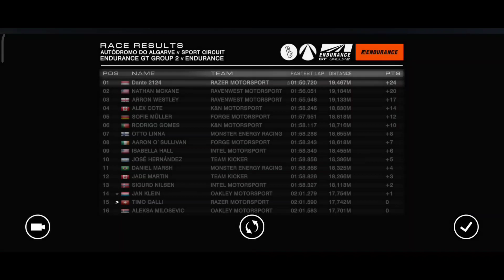Career Endurance End of season 2 - Grid Autosport Gameplay | Max Graphics!!!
*MY SPECIFICATION DEVICE*

- Android Verision 12
- 12GB/256GB RAM

SUPPORT MY MUSIC CHANNELS

~TIK-TOK~